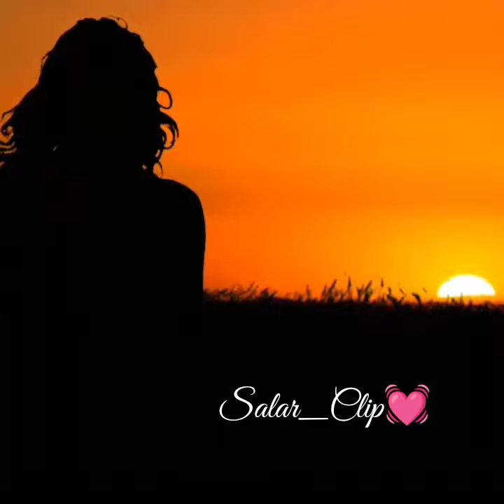تو_تنها_نموندی👌💓